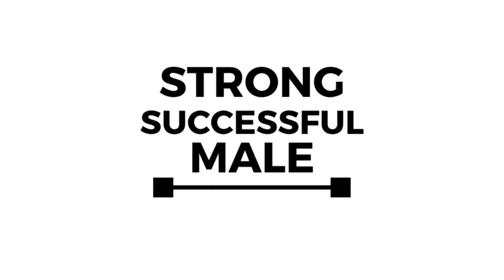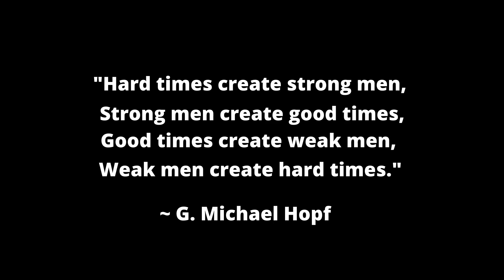Man Outsmarts His Crazy Ex TWICE After She Threatened To Make Trouble For Him If He Didn't Come Back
In today's video, I go over an email sent from a subscriber who shares his story of how when he was in his first year in college he met a girl who became his 1st girlfriend. Everything was going great in the beginning until some red flags started to appear and then some MAJOR ones like she was married and had a kid! He then broke up with her and her true personality came to the surface! Lots of lessons in this story!